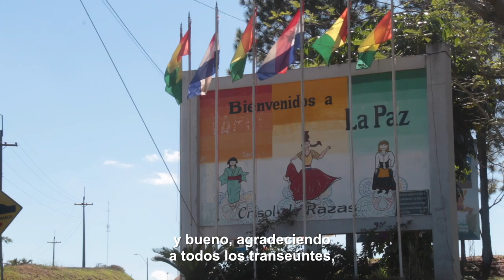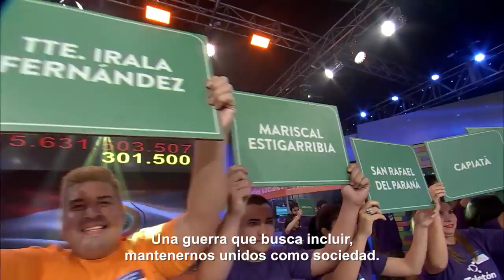Zacarías Franco, mover una localidad por la inclusión - Corazón de Héroe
Zacarías es de La Paz, Itapúa. Hace unos años se organizó para viajar a Asunción y llevar la donación de su familia, en las siguientes maratones ya movilizó a su comunidad, sumando voluntarios para apoyar a Teletón y multiplicar las donaciones. ¡Conocé esta historia de CorazónDeHéroe!